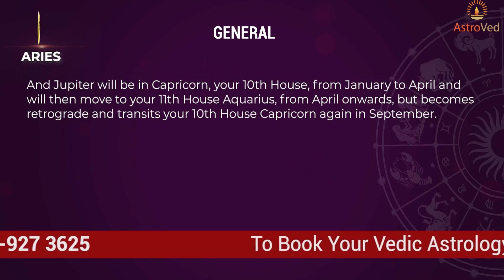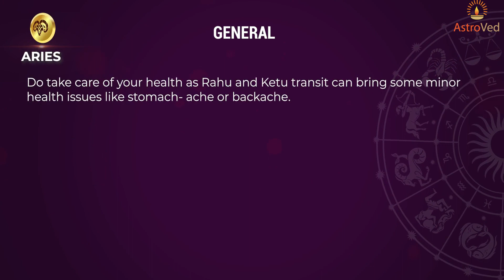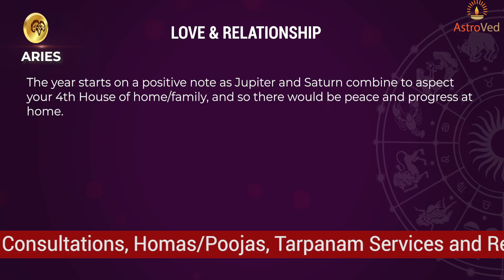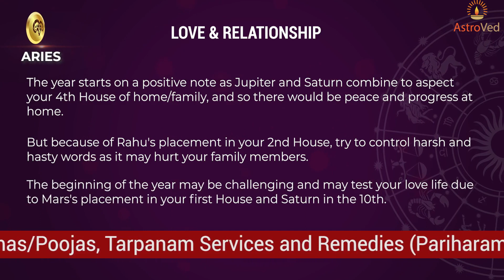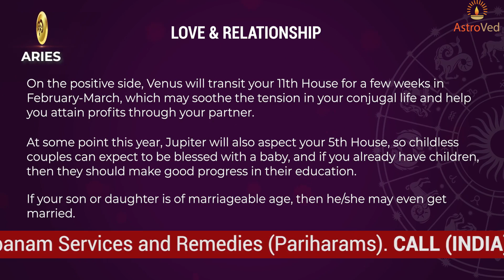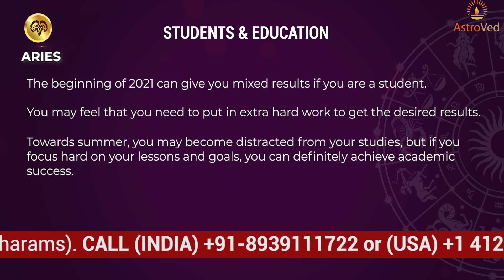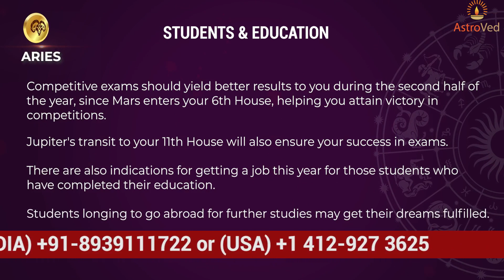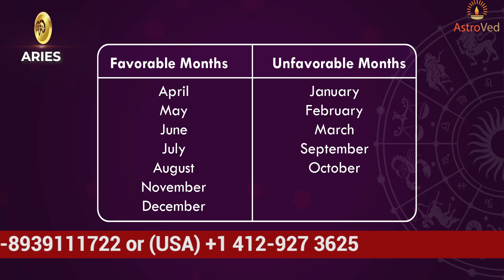Aries Moon Sign Yearly Horoscope 2021 - Aries 2021 Astrology